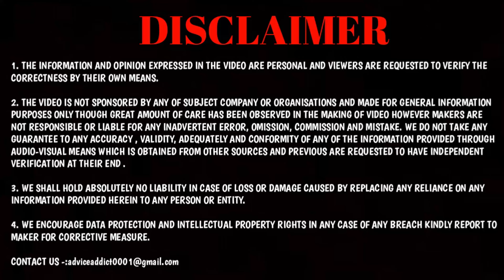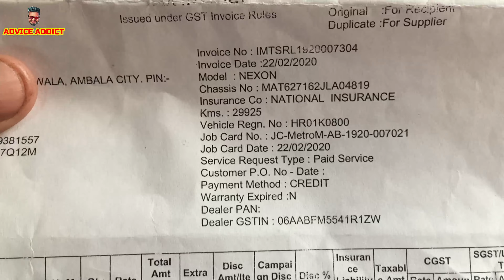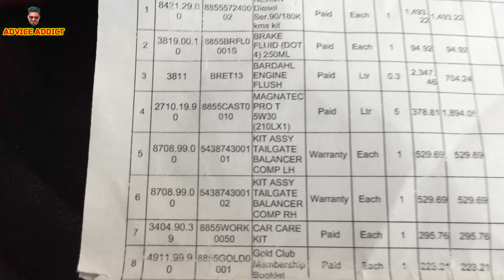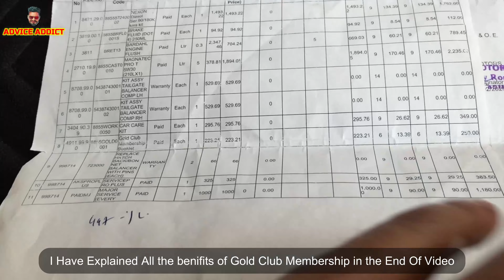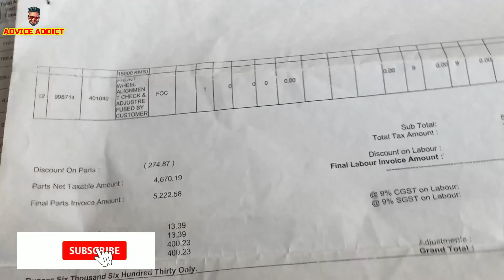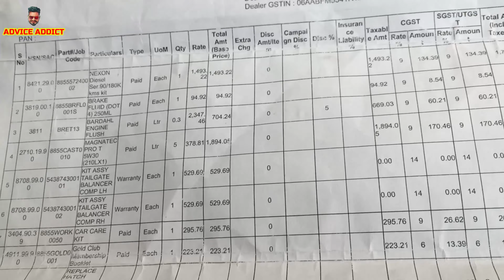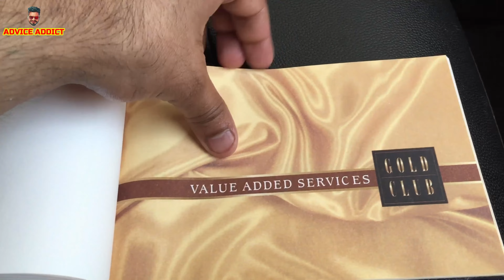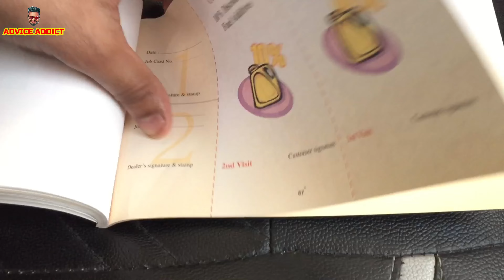Tata NExon Service Cost in Real Life With Proof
Tata Price Hike 2021  💥 Famous होते ही Tata की गाडियों के दाम आसमान छू रहे है  😨😨

Hello Friends in this video we have explained about  free services and warranty of Tata  cars   extended ..

BOAT 335
Mi band hrx strap

Jockey Mast

15 Most Selling SUV in India DEC 2020 -:
PROTIEN SHAKER -: 1

 COOL GADGET FR YOU -:

1- Boya BYM1MICROPHONE
2- Boya BY-M1 Pro
3- Maono AU-100
4- Rode Wireless Go
5- Rode VideoMicro Compact On-Camera Microphone
6- Maono AU-A04 Condenser Microphone Kit
7- Rode NT1A Stereo Matched Pair
8-:boAt Bassheads 100 in Ear Wired Earphones with Mic
10-:Ring Light

Your Querries-:
Best Selling Car Companies Jan 2021 in Indian🔥 Nissan ने किया कमाल Maurti झटके में लाल 😂😂🔥
hyundai creta 2020,kia seltos 2020
top 10 best selling cars
10 best selling cars in india
alto
wagon r
baleno
swift
dzire
ertiga
i10 grand,seltos
advice addict
ankit sharma
maruti suzuki
hyundai
honda
tata
mahindra
datsun,
audi
bmw
ford
morris garages
kia
volkswagen
skoda
jeep
isuzu
best car of india
top selling suv january
sonet
creta
xuv 300
nissan magnite
sabse jyada bikne wali car
Compony wise Sales Figure April 2021 in India Top Selling Car Brands in India Honda ने रचा इतिहास
tata car price list
tata,tata safari 2021
tata nexon,tata cars,tata tiago
nexon ev
neox
tata harriers
latest cars
car price list
car revies
mileage test
tata tiago 2021 model
tata tigor,upcoming cars,upcoming cars in india 2021
upcoming cars 2021
upcoming cars in india 2021 under 10 lakhs
upcoming cars in india 2020
advice addict
drag race
safari vs harrier
ankit sharma